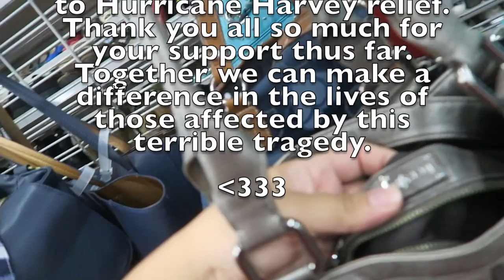LET'S GO THRIFTING & HAUL - GOODWILL HUNTING EP. 206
This video is about LET'S GO THRIFTING & HAUL -  GOODWILL HUNTING EP. 206

Poshmark: itshadrian
Mercari : itshadrian
Vinted: itshadrian
Depop: itshadrian

- itshadrian (personal)
- bitsandbobsaccessories (business)